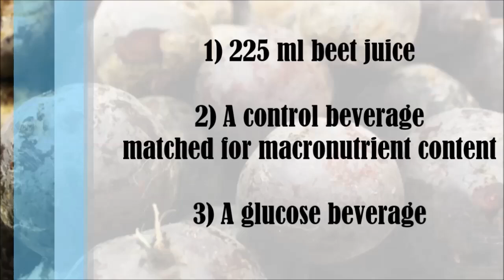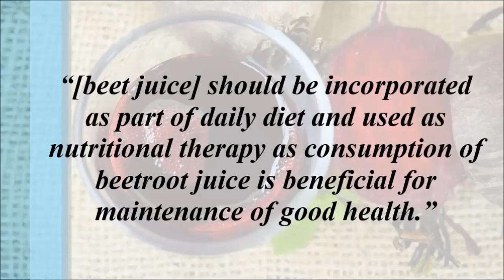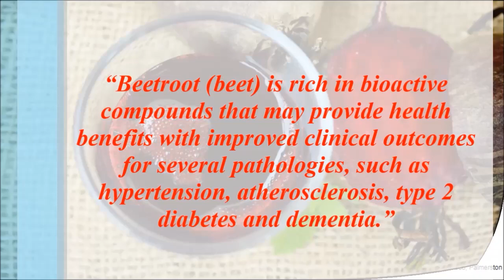Drink Beet Juice & 30 Minutes Later This Happens!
What happens to your blood sugar after consuming beet juice? Does beet juice raise blood sugar too high? Does beet juice contain too much sugar? Is it safe to consume beet juice, if so how much? Should we avoid beet juice to prevent diabetes? Is it safe to drink beet juice regularly? What are the health benefits of beet juice? Let's find out...

Studies
Effects of a beetroot juice with high neobetanin content on the early-phase insulin response in healthy volunteers

POST-PRANDIAL EFFECT OF BEETROOT (BETA VULGARIS) JUICE ON GLUCOSE AND LIPIDS LEVELS OF APPARENTLY HEALTHY SUBJECTS.

Potential of Beetroot and Blackcurrant Compounds to Improve Metabolic Syndrome Risk Factors

Concurrent Beet Juice and Carbohydrate Ingestion: Influence on Glucose Tolerance in Obese and Nonobese Adults